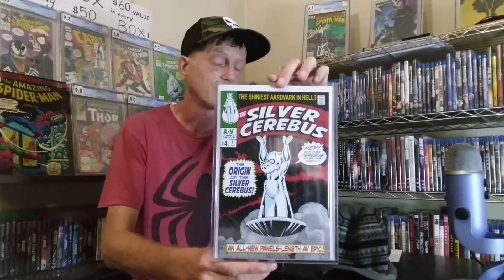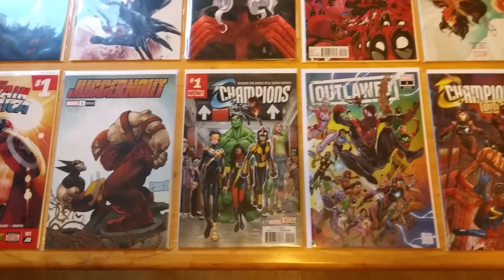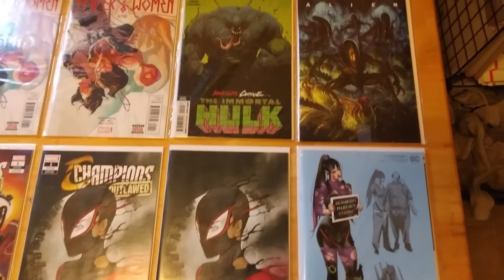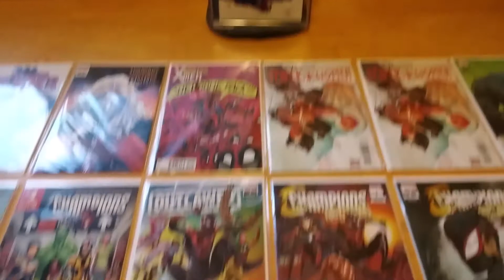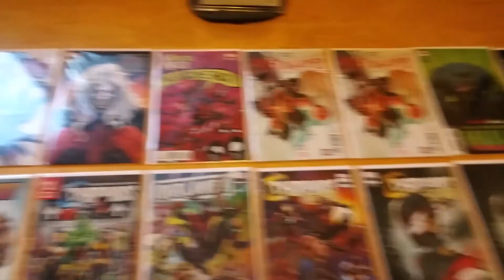The Undervalued Keys Show!! Darkhawk!!